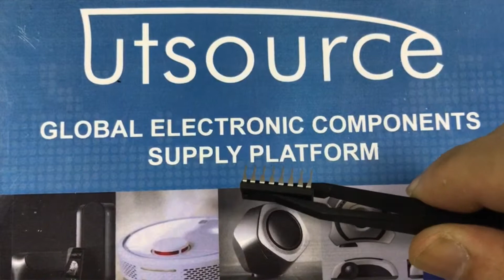CD4020BE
Specifications:
Encapsulation: DIP
Brand: Texas Instruments
DateCode: 0305+
Series: 4000B
Packaging: Tube
Part Status: Active
Logic Type: Binary Counter
Direction: Up
Number of Elements: 1
Number of Bits per Element: 14
Reset: Asynchronous
Count Rate: 24MHz
Trigger Type: Negative Edge
Voltage - Supply: 3V ~ 18V
Mounting Type: Through Hole
Package / Case: 16-DIP (0.300", 7.62mm)
Supplier Device Package: 16-PDIP